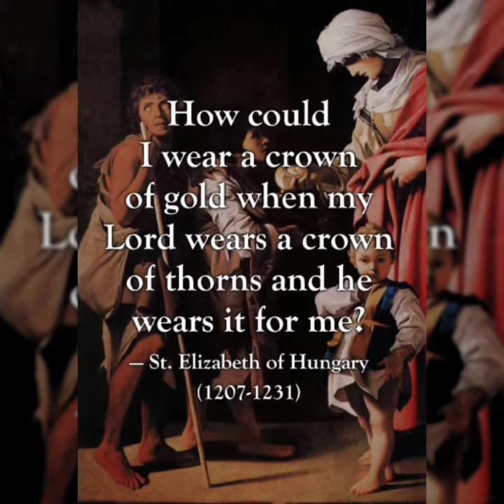Saint of the Day for November 17. Saint Elizabeth of Hungary.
Saint of the Day for November 17
(1207 – November 17, 1231)
Saint Elizabeth of Hungary’s Story

In her short life, Elizabeth manifested such great love for the poor and suffering that she has become the patroness of Catholic charities and of the Secular Franciscan Order. The daughter of the King of Hungary, Elizabeth chose a life of penance and asceticism when a life of leisure and luxury could easily have been hers. This choice endeared her in the hearts of the common people throughout Europe.

At the age of 14, Elizabeth was married to Louis of Thuringia, whom she deeply loved. She bore three children. Under the spiritual direction of a Franciscan friar, she led a life of prayer, sacrifice, and service to the poor and sick. Seeking to become one with the poor, she wore simple clothing. Daily she would take bread to hundreds of the poorest in the land who came to her gate.

After six years of marriage, her husband died in the Crusades, and Elizabeth was grief-stricken. Her husband’s family looked upon her as squandering the royal purse, and mistreated her, finally throwing her out of the palace. The return of her husband’s allies from the Crusades resulted in her being reinstated, since her son was legal heir to the throne.

In 1228, Elizabeth joined the Secular Franciscan Order, spending the remaining few years of her life caring for the poor in a hospital which she founded in honor of Saint Francis of Assisi. Elizabeth’s health declined, and she died before her 24th birthday in 1231. Her great popularity resulted in her canonization four years later.

Reflection

Elizabeth understood well the lesson Jesus taught when he washed his disciples’ feet at the Last Supper: The Christian must be one who serves the humblest needs of others, even if one serves from an exalted position. Of royal blood, Elizabeth could have lorded it over her subjects. Yet she served them with such a loving heart that her brief life won for her a special place in the hearts of many. Elizabeth is also an example to us in her following the guidance of a spiritual director. Growth in the spiritual life is a difficult process. We can play games very easily if we don’t have someone to challenge us.

Saint Elizabeth of Hungary is the Patron Saint of:

Bakers
Catholic Charities
Secular Franciscan Order